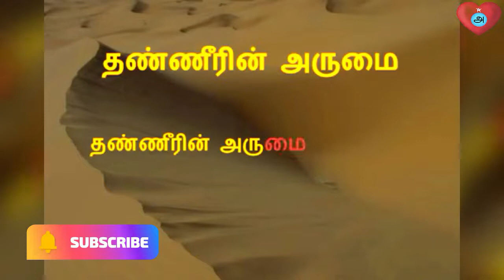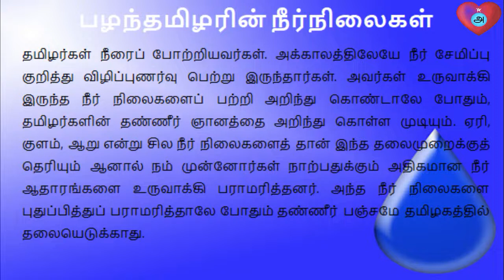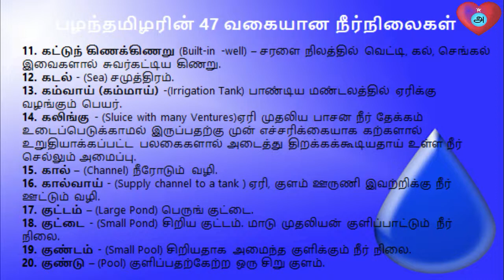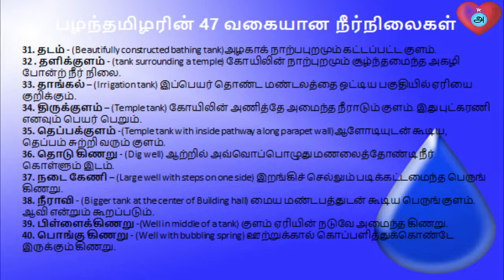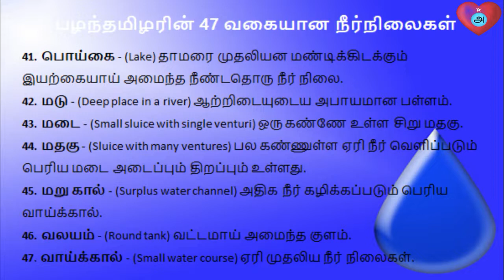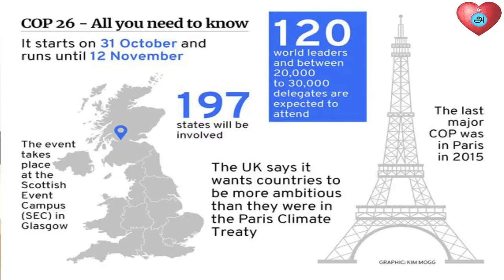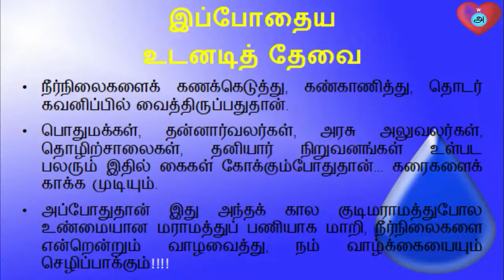நீர்நிலைகள் காப்போம்! தமிழே அழகு!!